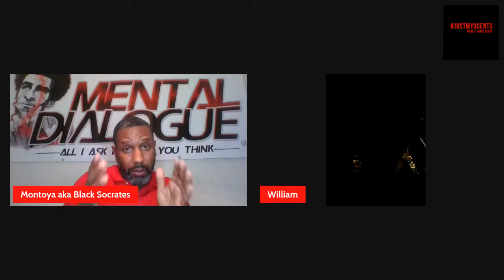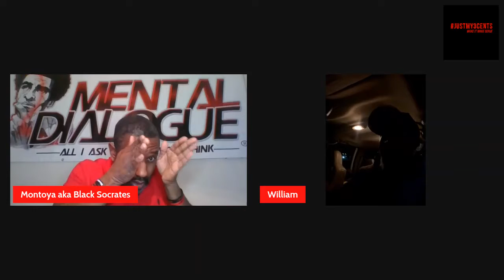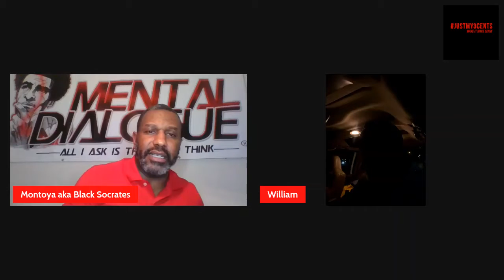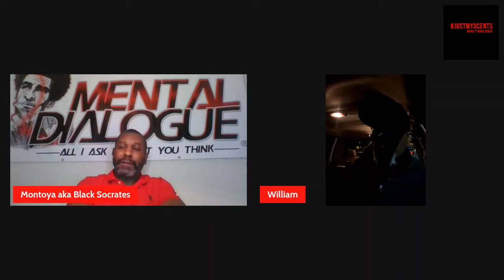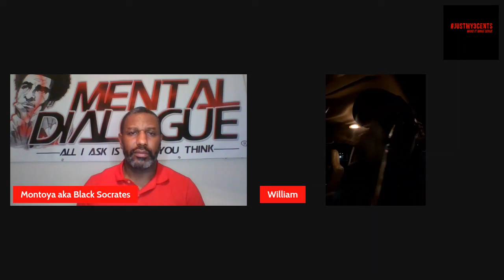The Mind kc*F of Race Clip JUSTMY3CENTS podcast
Black Socrates breaks down his philosophy along with MD Platinum Member William Agnew on what many Black people fail to understand about the SOCIAL CONSTRUCT of RACE and how this lack of understanding allows many to be exploited.